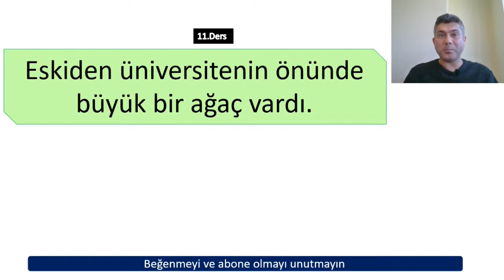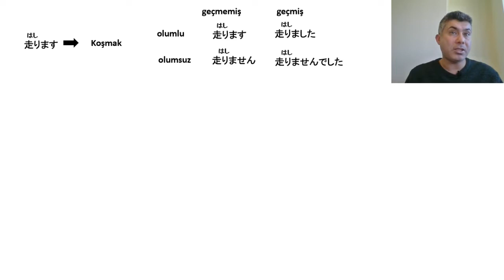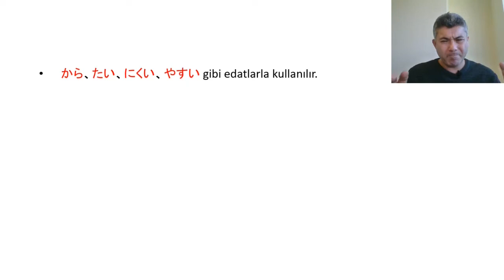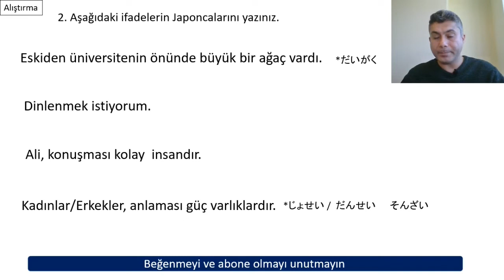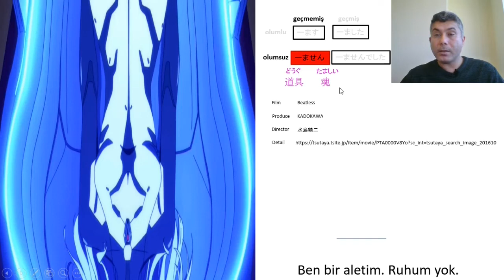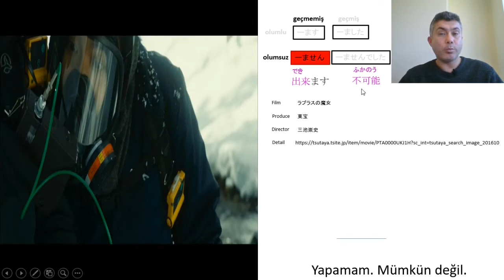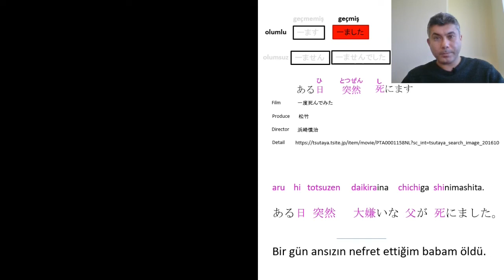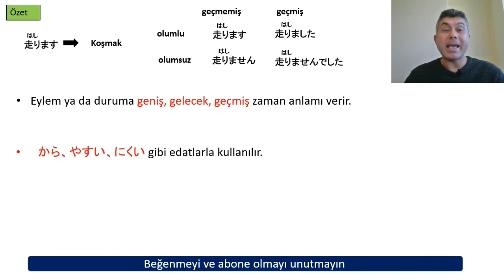11/50 🔑 Eskiden üniversitenin önünde büyük bir ağaç vardı |Japonca Öğreniyorum| (Japonca Dersi)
Japonca ders 11. ikinci on grubuna" giriş yapmış bulunuyoruz. Bu dersle birlikte artık cümlelerimizde “eylemleri” de kullanacağız.

Önemli kelimeler 📓📓📓 👇👇👇👇
たべます/食べます:yemek, 飲みます/のみます: içmek,　かいます/買います:satın almak,　いきます/行きます:gitmek,　きます/来ます:gelmek,　します:yapmak,　はしります/走ります:koşmak,　しにます/死にます:ölmek,　おどろきます/驚きます:şaşırmak,　わかります/分かります:anlamak,　おります/降ります:inmek,　しんじます/信じます:inanmak,　やすみます/休みます:dinlenmek,　がんばります/頑張ります:gayret etmek,　まにあいます/間に合います:yetişmek,　できます/出来ます:yapabilmek,　およぎます/泳ぎます:yüzmek,　熱/ねつ:ateş (vücut ateşi),　うそ/嘘:yalan,　こうかい/後悔:pişmanlık,　やさしさ/優しさ: şefkat, kibarlık, どうぐ/道具:alet, たましい/魂:ruh,　とつぜん/突然:ansızın, あるひ/ある日:bir gün,　 ため:için, これから:bundan sonra,　 まだ:henüz,　 あした/明日:yarın

🎬İçerik
0:00 Giriş ve Önemli kelimeler
1:34 Dil bilgisi: Eylem Çekimleri
10:38 Alıştırma
12:00 Fragmanlar

Japoncaya yeni başlayanlar için ders videoları hazırladığım bu kanalda, alıştırma yaparken Japon film ve animelerden replikler sunacağım.
Yabancı dil seviyesi A1, A2, B1, B2, C1, C2 olarak 6 kategoride değerlendirilmekte. Bu derslerle Japonca A2 seviyesine ulaşmanızı hedefliyorum. Bu seviyeyi; Japonca soru sorabilme, Japonca fikir öne sürme, sık kullanılan kelimelerle Japonca metin yazabilme gibi "günlük hayattaki temel iletişimi gerçekleştirme" olarak düşünebilirsiniz. Dersleri özümseyerek "sırasıyla" takip ederseniz, hedefe görece rahat ulaşacaksınız. Eğer Japonca yeterlilik sınavını hedefliyorsanız bu 50 ders sonunda Japonca N4’i alabileceğinizi; Japonca N3 için gerekli alt yapıyı kazanacağınızı düşünüyorum.
Kanalımızda; “Japonca nasıl bir dil? Japonca nasıl yazılır? Japonca nasıl konuşulur? Japonca zor mu? Japonca Türkçeye benziyor mu? Evden Japonca öğrenebilir miyim? “ gibi sorulara açık bir yanıt bulacaksınız.
Şimdiden iyi çalışmalar...

Japonca öğreniyorum
Kanji
JLPT
Japonca yeterlilik sınavı
トルコ語
N5
N4
N3
Japonca tanışma
sıfırdan Japonca
nasıl Japonca öğrenebilirim
nasıl Japonca konuşma
Japonca kelime
Japonca nasıl yazılır
Japonca alfabe
Japonca a1
Japonca anime
Japonca alfabesi
Japonca başlangıç
Japonca başlangıç dersleri
Japonca basit cümleler
Japonca cümle
Japonca çeviri
Japonca çalışıyorum
Japonca dersleri
 Japonca giriş
Japonca dilbilgisi
Japonca dinle
Japonca diyalog
Japonca eğitim
Japonca gramer
Japonca kelimeler
Japonca giriş
Japonca günaydın
Japonca konuşma
Japonca günlük konuşma
Japonca sayılar
ücretsiz Japonca
Japoncaya başlangıç
Japonca
日本語
tamatama Japonca
Levent Toksöz